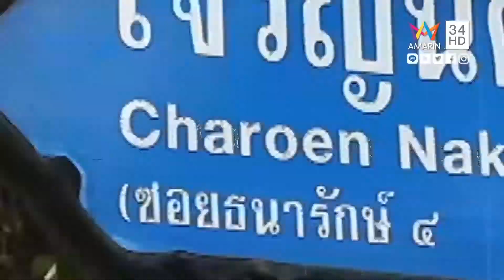V fit ชีพจรลงพุง02 08 62 HD